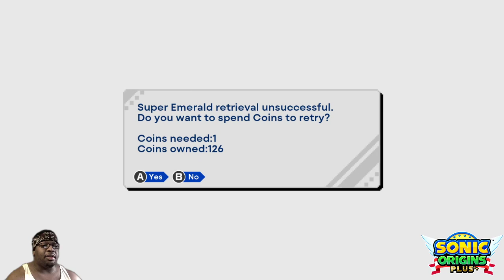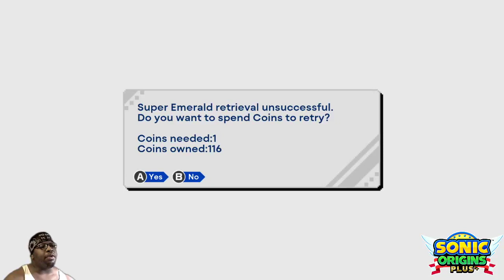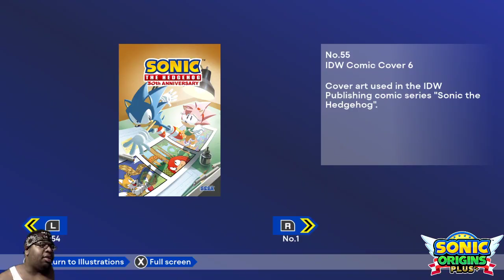SONIC ORIGINS PLUS - SONIC & KNUCKLES (FULL PLAYTHROUGH)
This is my playthrough of the Sonic Origins+ Collection with LIVE commentary.